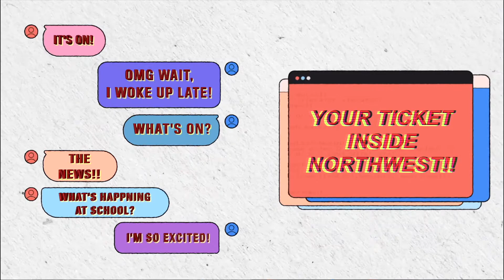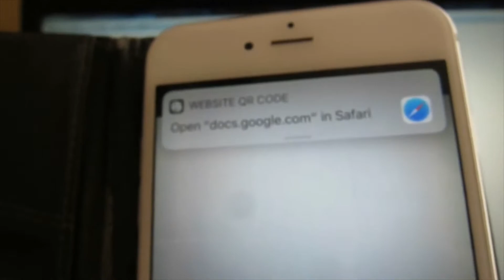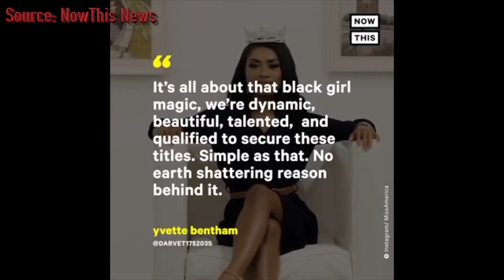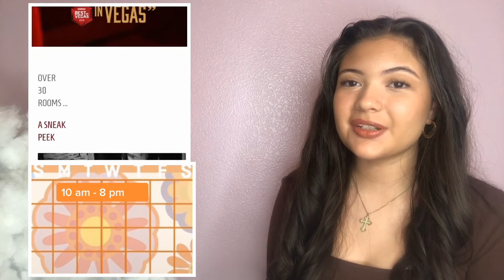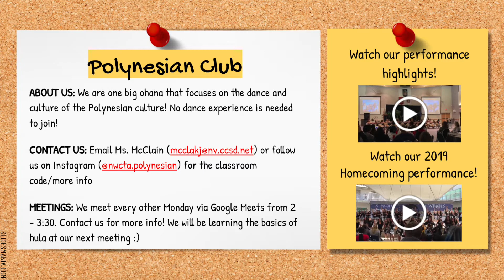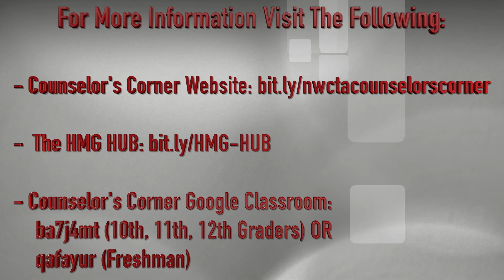HMG News 2/24/21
Tune in Every Wednesday Morning for our LIVE Newscast with your anchors Kylee and Jason & Weather with Ramsey. This week we featured Joseph with our Tech Tips special and Francisco with Club News. Have a Great Week, Hawks!